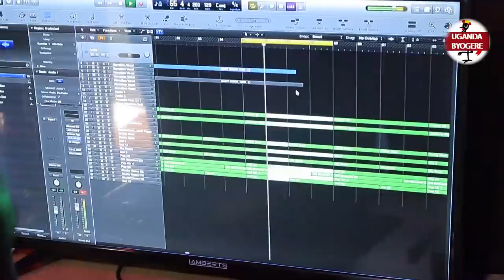KIKA! ENSINTANO EYABADEWO NGA TAATA WA CHAMPION OGUDO AKOLA OLUYIMBA OSEEKA NOGWA ELI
UGANDA BYOGERE//KAKALAAMU